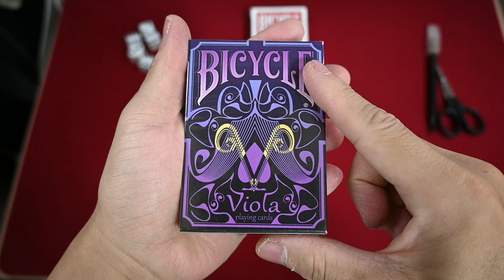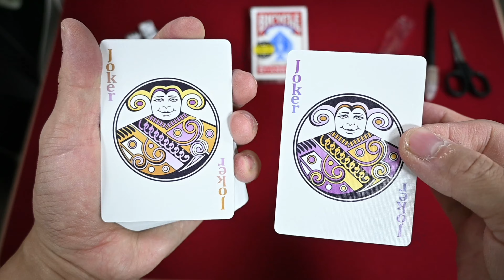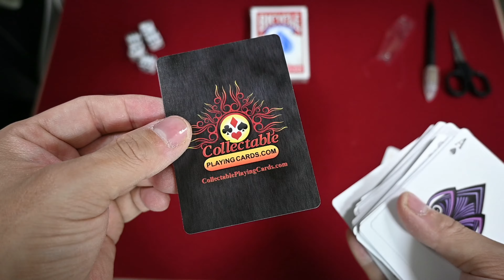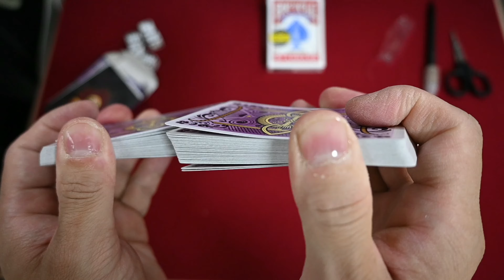カード開封動画vol 107バイスクルヴィオラ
紫の花のヴィオラと「王族は常に紫の色を身に着けてきた歴史があり」とキックスターターの
説明があり紫色の色合いでコーティングされていてヴィオラの花に似た波と曲線が描かれています。

デザインの方はカスタムバイスクルのデザインで何回も紹介しているジョニー・ワームです(*´ω｀)

動画内BGM